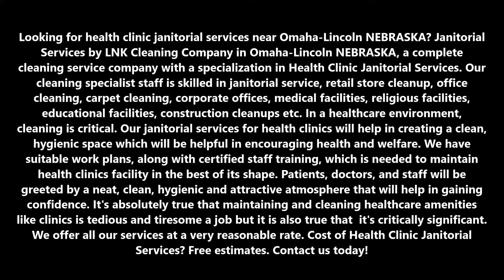Health Clinic Janitorial Services in Omaha-Lincoln NEBRASKA | LNK Cleaning Company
Looking for health clinic janitorial services near Omaha-Lincoln NEBRASKA? Janitorial Services by LNK Cleaning Company in Omaha-Lincoln NEBRASKA, a complete cleaning service company with a specialization in Health Clinic Janitorial Services. Our cleaning specialist staff is skilled in janitorial service, retail store cleanup, office cleaning, carpet cleaning, corporate offices, medical facilities, religious facilities, educational facilities, construction cleanups etc. In a healthcare environment, cleaning is critical. Our janitorial services for health clinics will help in creating a clean, hygienic space which will be helpful in encouraging health and welfare. We have suitable work plans, along with certified staff training, which is needed to maintain health clinics facility in the best of its shape. Patients, doctors, and staff will be greeted by a neat, clean, hygienic and attractive atmosphere that will help in gaining confidence. It's absolutely true that maintaining and cleaning healthcare amenities like clinics is tedious and tiresome a job but it is also true that  it's critically significant. We offer all our services at a very reasonable rate. Cost of Health Clinic Janitorial Services? Free estimates.

HEALTH CLINIC JANITORIAL SERVICES

There are several benefits of hiring a professional health clinic janitorial service like :-
● Lowered infection dangers for staff, patients, doctors and visitors.
● Health and Safety Program implemented in compliance with all legislative standards.
● Expert and professional management crew which can manage staff and see to it that services suitable to each service team is delivered in a smooth way.

LNK Cleaning Company provide the following Health Clinic Janitorial Services:

● Disinfection Of High Touch Areas
● High Dusting
● Deep Soil Extraction
● Hardwood Floor Cleaning And Tile Cleaning
● Water Extracting And Supply
● Sweeping Of Floor Every While
● Washroom Cleaning
● Window Cleaning
● Sterilization Of Operational Equipment

LEADING HEALTH CLINIC JANITORIAL SERVICES IN LINCOLN